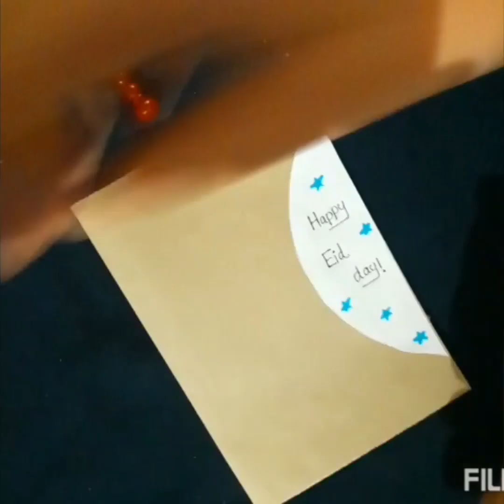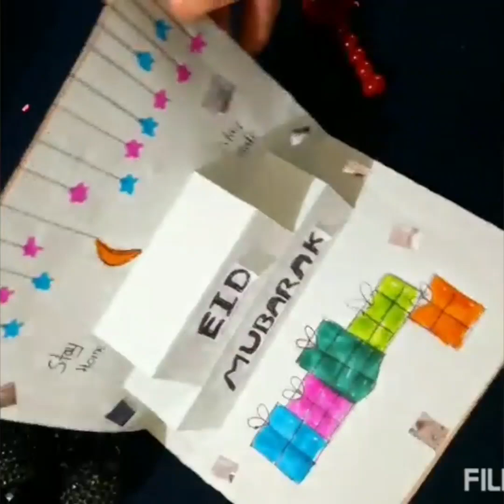Eid card/super😍/Fathima's craft